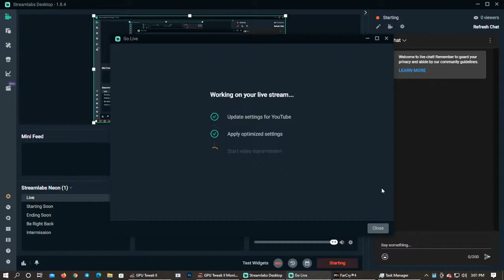Far cry 4 live stream crossing the water mission...